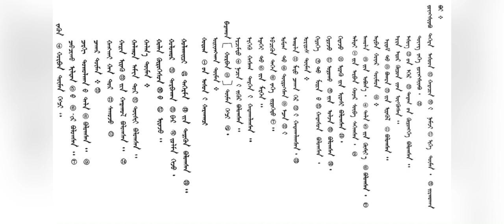ᠵ᠂ ᠮᠥᠩᠬᠡᠪᠠᠲᠤ᠂ ᠣ᠂ ᠣᠶᠤᠨ ᠡᠷᠳᠡᠨᠢ ᠨᠠᠷ ᠊ᠤᠨ《ᠳᠠᠶᠠᠨ ᠬᠠᠭᠠᠨ ᠊ᠤ ᠬᠠᠷᠢᠶᠠᠲᠤ ᠵᠢᠷᠭᠤᠭᠠᠨ ᠲᠦᠮᠡᠨ ᠮᠣᠩᠭᠣᠯ ᠊ᠤᠨ ᠮᠠᠭᠲᠠᠭᠠᠯ》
ᠪᠠᠲᠤᠮᠥ᠋ᠩᠬᠡ ᠳᠠᠶᠠᠨ ᠬᠠᠭᠠᠨ ᠊ᠤ ᠮᠡᠨᠳᠦᠯᠡᠭᠰᠡᠨ 555  ᠵᠢᠯ ᠊ᠦᠨ ᠣᠢ(2027 ᠣᠨ)   ᠳ᠋ᠤ ᠵᠣᠷᠢᠭᠤᠯᠤᠨ ᠂  ᠮᠣᠩᠭᠣᠯ ᠤᠯᠤᠰ ᠊ᠤᠨ ᠰᠣᠶᠣᠯ ᠊ᠤᠨ  ᠵᠢᠳᠭᠦᠯᠴᠢᠳ ᠊ᠤᠳ《 ᠳᠠᠶᠠᠨ ᠬᠠᠭᠠᠨ ᠊ᠤ  ᠬᠠᠷᠢᠶᠠᠲᠤ ᠵᠢᠷᠭᠤᠭᠠᠨ ᠲᠦᠮᠡᠨ ᠮᠣᠩᠭᠣᠯ ᠊ᠤᠨ ᠮᠠᠭᠲᠠᠭᠠᠯ》 ᠭᠡᠰᠡᠨ 500  ᠵᠢᠯ   ᠊ᠤᠨ  ᠡᠮᠦᠨ᠎ᠡ  ᠪᠢᠴᠢᠭᠳᠡᠭᠰᠡᠨ ᠰᠢᠯᠦᠭ   ᠊ᠢ   ᠤᠷᠠᠨ ᠪᠦᠲᠦᠭᠡᠯ ᠪᠣᠯᠭᠠᠨ ᠳᠠᠬᠢᠨ ᠠᠮᠢᠯᠠᠭᠤᠯᠤᠭᠰᠠᠨ ᠪᠠᠶ᠋ᠢᠨ᠎ᠠ᠃
ᠮᠡᠬᠦᠰ ᠪᠢ ᠡᠨᠡᠬᠦ ᠪᠦᠲᠦᠭᠡᠯ ᠊ᠦᠨ ᠳᠡᠭᠡᠷ᠎ᠡ   ᠮᠣᠩᠭᠣᠯ ᠪᠢᠴᠢᠭ  ᠬᠠᠲᠠᠵᠤ ᠦᠵᠡᠪᠡ᠃